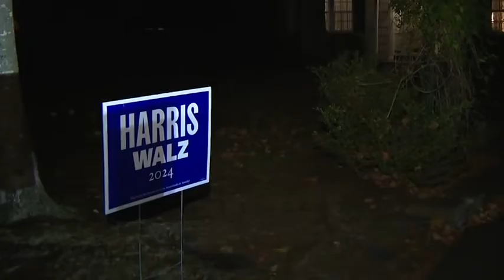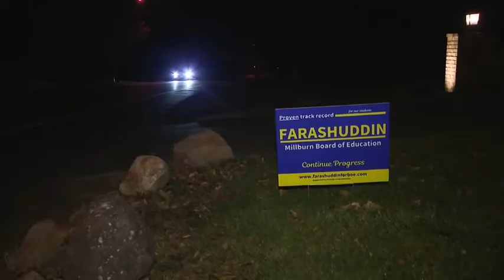Political Lawn Signs: Bold Claims or Hidden Details?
In this video, we explore the rise of political lawn signs during election season. From bold presidential candidates to lesser-known local races, these signs are everywhere. There's a strategic reason behind it. Tune in to learn more about how campaign signs are designed to influence voters and the tactics used to sway public opinion!